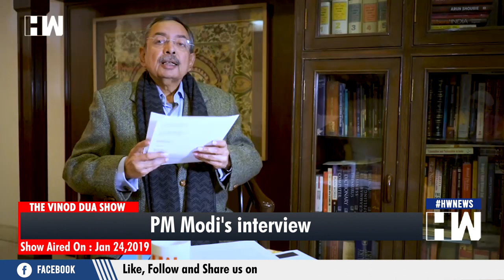Best Of The Vinod Dua Show | EP 03 | PM Modi's interview | Jan 2, 2019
The Vinod Dua Show Episode 14 : From PM Modi's statement that its "Janata vs. Gathbandhan in 2019 elections" is BJP not a creation of alliances? Was PM's interview with news agency ANI a monologue? Mr. Vinod Dua, our political analyst shares his takes on the matter in his this episode.